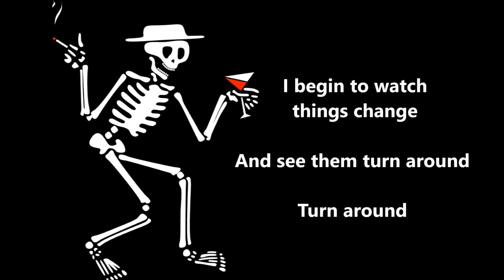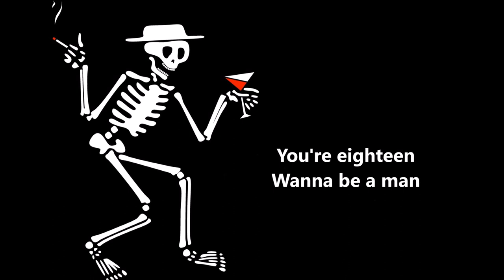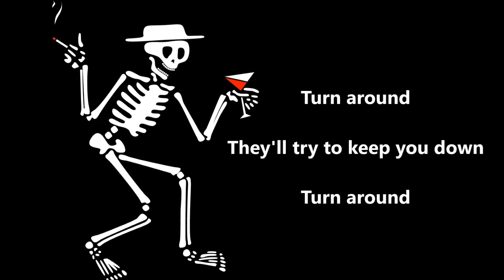Social Distortion - Don"t Drag Me Down - Lyrics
Social Distortion is an American punk rock band formed in 1978 in Fullerton, California
 The band currently consists of Mike Ness (lead vocals, lead guitar), Jonny Wickersham (rhythm guitar, backing vocals), Brent Harding (bass, backing vocals), and David Hidalgo, Jr. (drums).